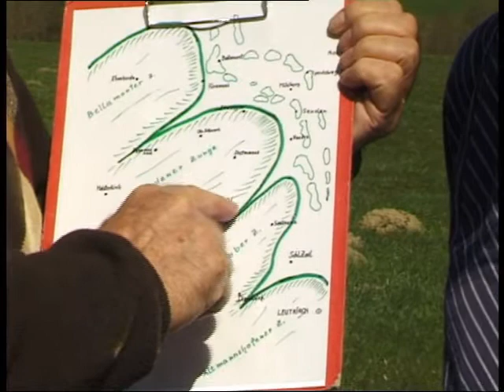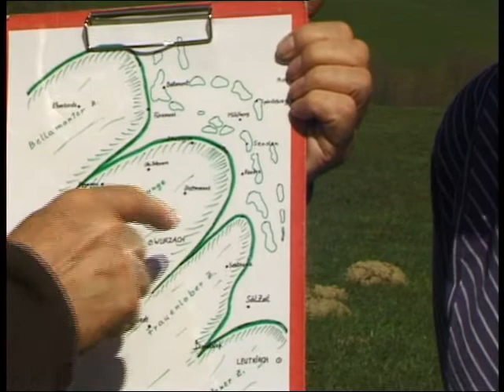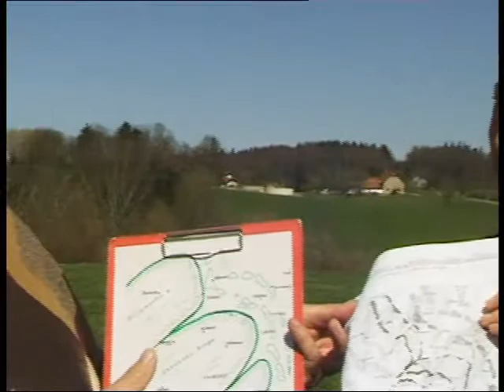Mindeleiszeit im Raum Bad Wurzach (Teil 3 von 6)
Karl-Heinz Maier zeigt Spuren der Mindeleiszeit im Raum Bad Wurzach. Bei Linden. Blick auf die Endmoräne (Innenwall)